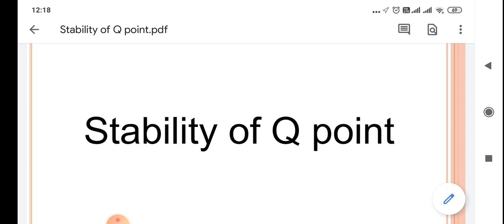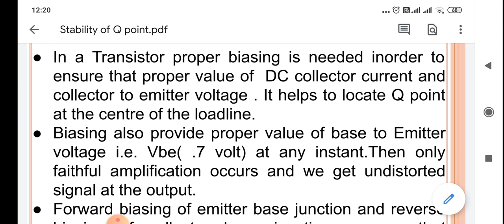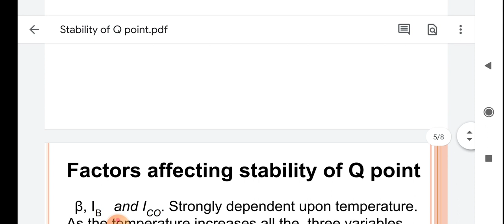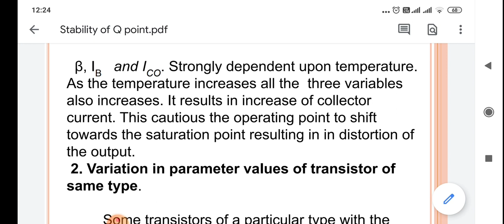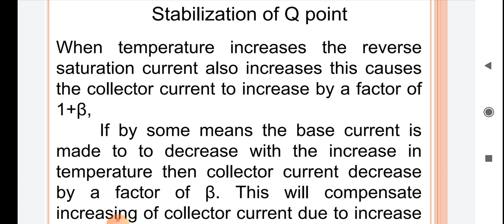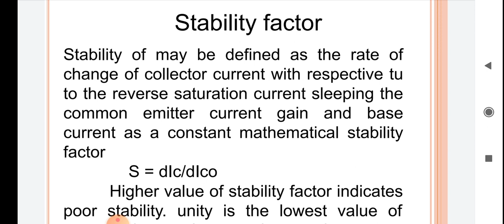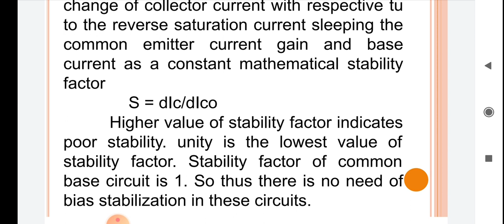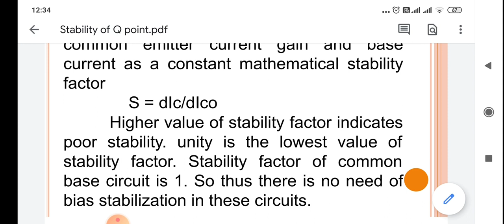Stability of Q point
Factors affecting the stability of Q point